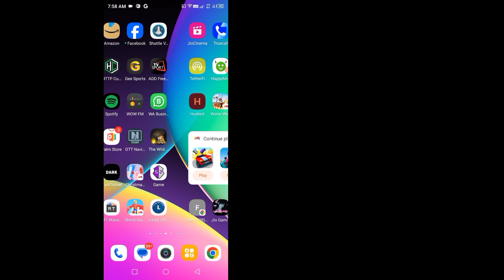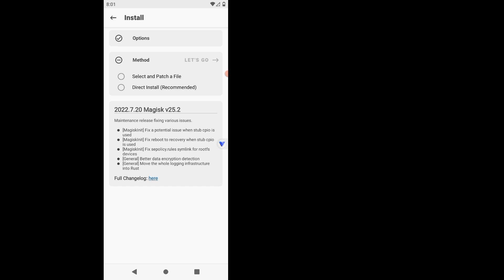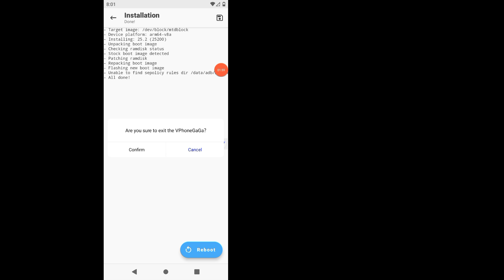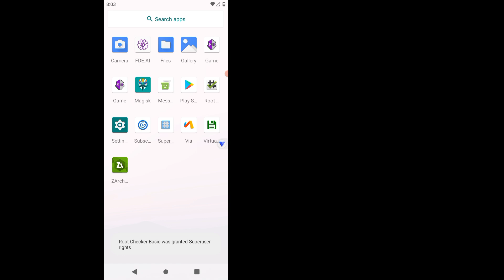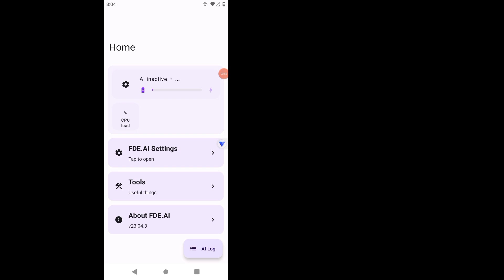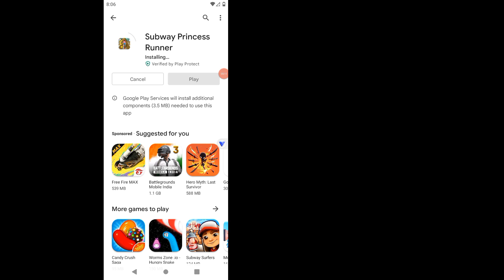Vphonegqga Premium New Update Android 10 ROM VPHONEGAGA Premium Method | 64bit | 2024